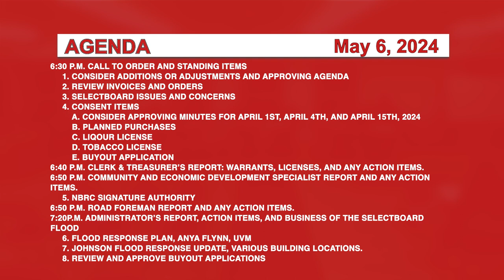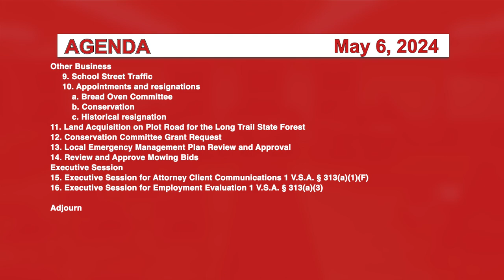Johnson Selectboard 5/6/24